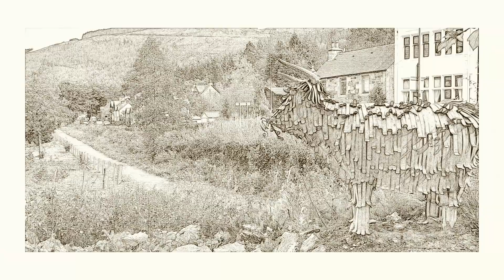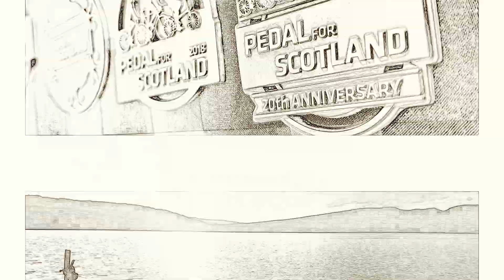MTB in Scotland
That why I love mountain biking...